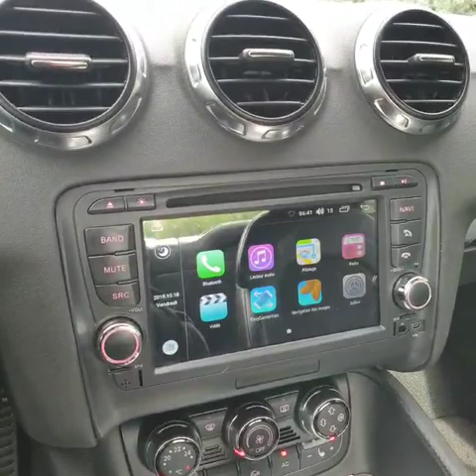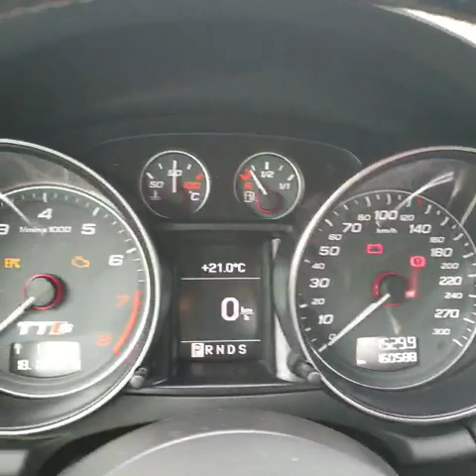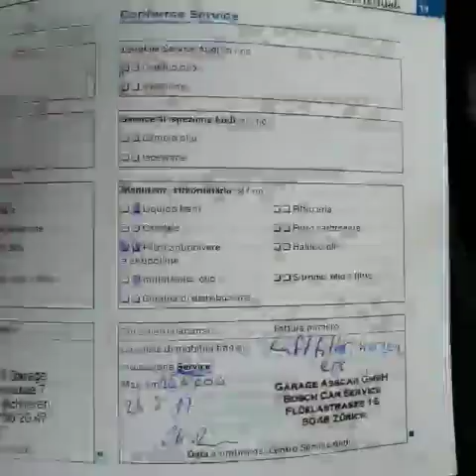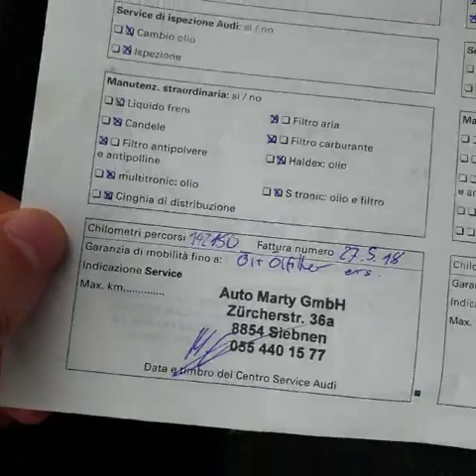MONSTER GARAGE 83 AUDI TTS